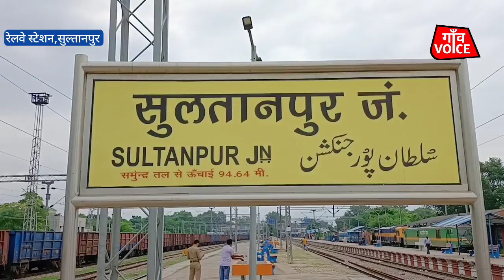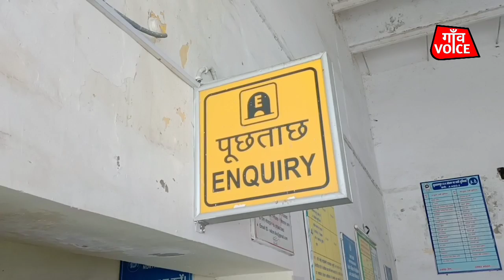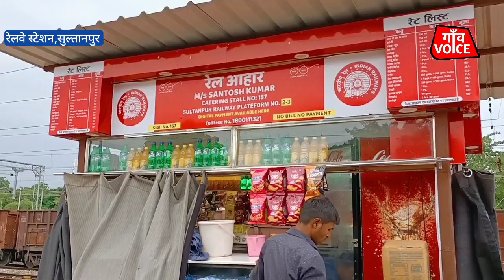आपका इंतजार कर रहा है। Sultanpur Railway Station।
सुल्तानपुर रेलवे स्टेशन आपका इंतजार कर रहा है Documentary On Sultanpur Railway Station।

सुल्तानपुर रेलवे स्टेशन -लखनऊ , वाराणसी के मध्य में है। जो लोग सुल्तानपुर में रहते हैं, या कभी गये होंगे। तो आप सुल्तानपुर रेलवे स्टेशन जरूर गये होंगे।

Gaon Voice पर आपका स्वागत है

Video And Write Your Comments thanks।

सुल्तानपुर रेलवे स्टेशन लखनऊ मण्डल के उत्तर रेलवे का बहुत ही महत्वपूर्ण जंक्शन है
लखनऊ चारबाग के उत्तरी रेलवे जोन से 137 किलोमीटर की दूरी पर स्थित है सुल्तानपुर रेलवे जंक्शन। समुद्र तल से इसकी ऊंचाई  लगभग 97 मीटर है।  यहां चार मुख्य प्लेटफार्म हैं जिन पर लगभग 41 ट्रेनें रूकती हैं।  यहां से बनकर भारत के प्रधानमंत्री नरेन्द्रमोदी के सांसदीय क्षेत्र वाराणसी, उत्तर प्रदेश की राजधानी लखनऊ, भारत की राजधानी दिल्ली, मेट्रो शहर मुंबई  के लिए जाती हैं।

यह स्टेशन चार अलग-अलग दिशाओं लखनऊ, अयोध्या, जौनपुर- वाराणसी, प्रतापगढ़-प्रयागराज से आने वाली रेल गाड़ियों का जंक्शन है।
जिले में मुख्य जंक्शन के अतिरिक्त 11 अन्य रेलवे स्टेशन हैं।
लखनऊ रेलवे मार्ग पर  बधुआ कला व शिवनगर स्टेशन, फैजाबाद की ओर द्वारका गंज एवं कूरेभार एवं जौनपुर-वाराणसी वाले रेलवे मार्ग पर पखरौली,  भदइयां, लंभुआ, महारानी पश्चिम,  चांदा हाल्ट  एवं कोइरीपुर रेलवे स्टेशन स्थित हैं।

8 किलोमीटर दूर स्थित बंधुआ कला,  9 किलोमीटर दूर द्वारका गंज, 13 किलोमीटर दूर पीपरपुर  एवं 9 किलोमीटर दूर स्थित पखरौली इसके पड़ोसी स्टेशन हैं।

आपकी यादें धुंधली न हो जाये, इसलिए हम आपके लिए सुल्तानपुर रेलवे स्टेशन का ये वीडियो बनाये हैं। आशा है सुल्तानपुर स्टेशन के ऊपर यह संक्षिप्त वीडियो आपको पसंद आया होगा। धन्यवाद।